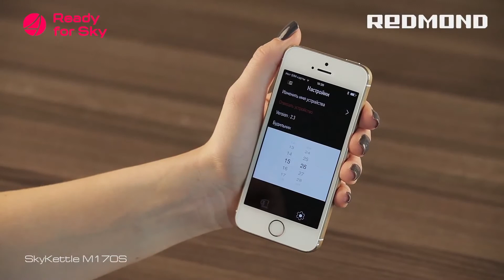Чайник REDMOND SkyKettle M170S, управление с телефона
Согреть воду для утреннего кофе или чая, не вставая с постели - с электрическим чайником REDMOND SkyKettle М170S вы сделаете это одним касанием!

Этот стильный чайник оснащен технологией управления Ready for Skу, благодаря которой вы можете дистанционно управлять SkyKettle М170S с помощью мобильного телефона.

Достаточно установить удобное, интуитивно понятное мобильное приложение на свой телефон и контролировать всю технику с технологией R4S в одно касание. Вы просто вносите свои любимые настройки и предпочтения в приложение, и техника сама заботится о вас!

Технология R4S позволяет настроить не только температуру воды, но и время для вашего пробуждения. Одним прикосновением к экрану телефона установите желаемое время пробуждения, и утром вас разбудит мелодичный сигнал.